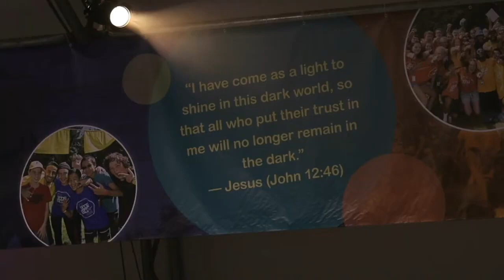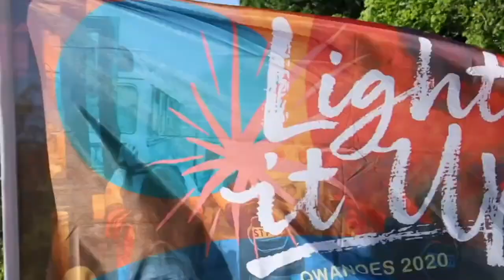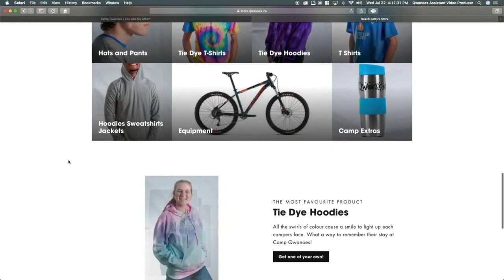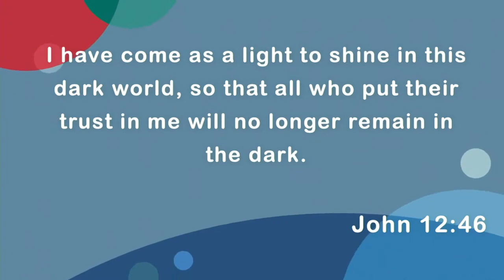Q -Town Live REPLAY (Camp Qwanoes) • July 22, 2020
We’ve been thinking a lot about all of you who are not able to come to camp this summer, and we want to share some hope and vision for life in these crazy days we all find ourselves in. In a typical summer, Q-Town is the twice-daily, high-energy event that includes music led by the camp band Quixotic, dramas, high impact media, fun stuff, and spiritual challenge from a speaker. At this special Q-Town LIVE event  - in addition to what you'd usually expect to happen in Q-Town - hear from some staff, get the inside track on Qwanoes life and camp updates, and see highlights of summer 2020 so far. Wherever you are in B.C., Canada, or around the world we hope you will check out this special evening of Q-Town energy LIVE from Qwanoes!

Join us LIVE:
• Q4U Premiere: Wednesday, July 29
• Virtual Fireside: Friday, August 7